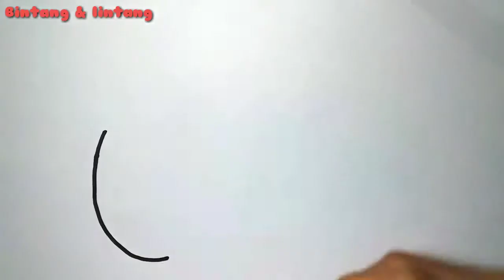menggambar buah nanas | Pineapple fruit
belajar menggambar dan mewarnai buah nanas untuk anak
Learn to draw and color pineapple fruit for children